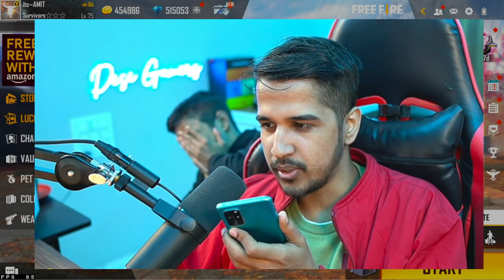PRANK CALL On Subscribers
Hey Guys,
         I Am Amit,I make family friendly Gaming Entartaining videos (PC/Phone) for everyone to enjoy with their Friends & family.